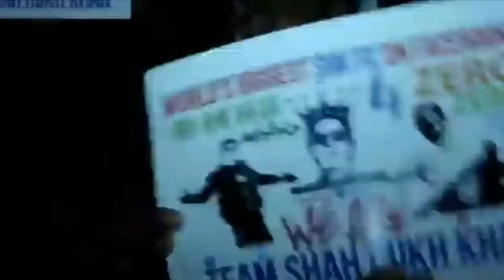Shahrukh Khan Birthday Celebrate With Fans Outside Mannat House 2018